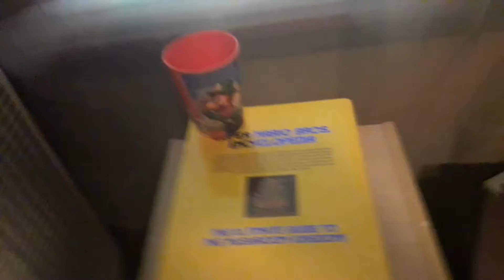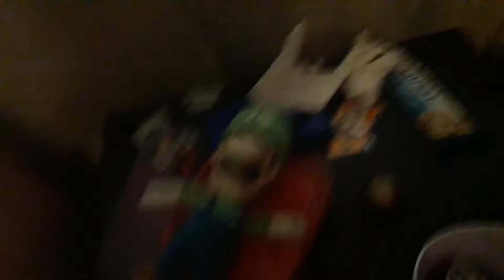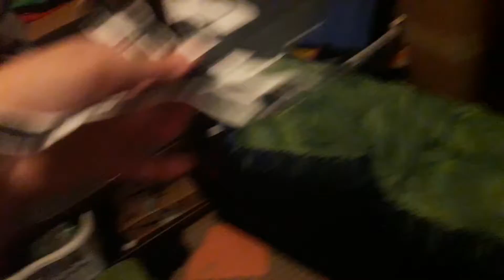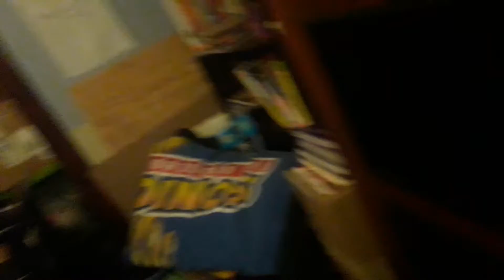World Of Dark Part 4